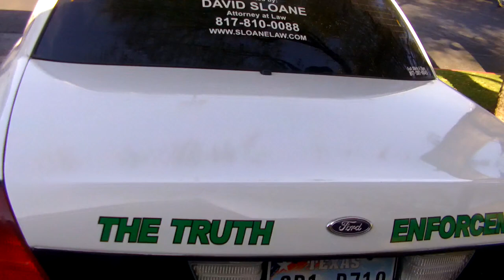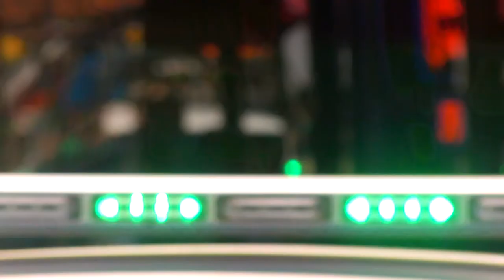A NORML St. Patty's Day The Movie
We come in peace, but we're pissed.

As we had previously announced, DFW NORML planned to participate in the Dallas St. Patrick's Day festivities by entering our 420 Truth Car & Hydro the NORML Boat in the parade. The goal? Raise awareness about marijuana prohibition in a unique, positive way to help further the discussion both legislatively and locally. We filed our application early and waited.

Unfortunately the Greenville Avenue Area Business Association decided to decline our request. It's interesting to note that Budweiser, Bud Light and Monster Energy Drink are sponsors this year, despite statements that the event would be "family friendly" with "less of a focus on drinking." For many of us, DFW NORML is more than volunteering, it's a family working towards a change for all of us. To be discriminated against like this is something that we simply must protest.